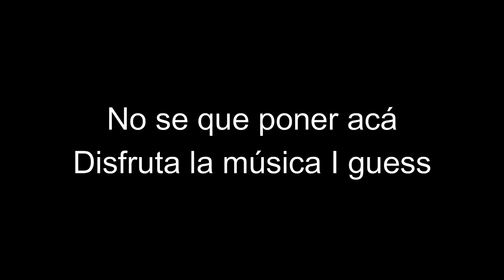Bedroom Community - Glass beach Bass/Guitar Cover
Song by glass beach, check them out they're cool people.